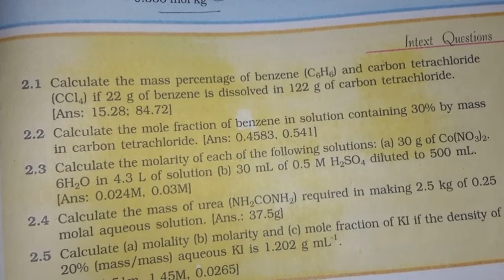Lecture-3, Solutions, Part-2, Expressing concentration of solutions